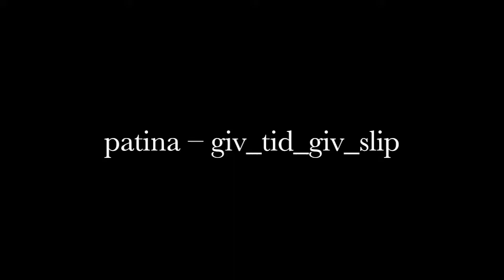PATINA - giv_tid_giv_slip